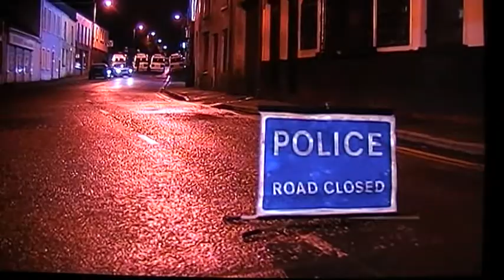IRA Bomb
British , Northern Irish Protestants & Catholics dont want these gangsters within OUR community.
A weak British goverment has implemented a Republican Appeasement Policy.
They have also implemented Chris Pattens Proposals. A man who naively thought that these terrorists would just fade away.It would be great if we all lived in the , lets hug each other & skip threw the streets smiling at one another giving out flowers ,  world  he dreams of. But we dont .
We now live in a country were Republican murders & gun & bombs attacks are a daily thing.
His proposals got rid of all the experienced policemen & women , & left behind a policeforce made up of middleclass people who do not know how to handle working class people & look down their nose,s at them.
That and a policeforce that is unable to fight these terrorists.